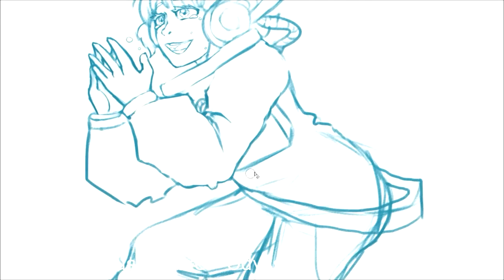Commander Holly (Speedpaint Fan Art)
• Please check out any music artist i mention, they deserve SO MUCH MORE!

★~(◡ω⊙✿)